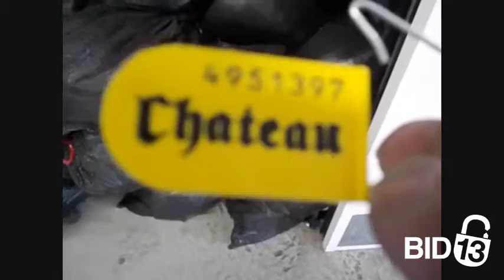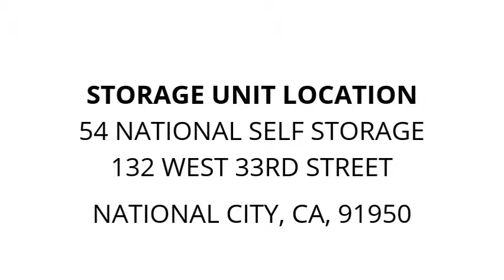54 National Self Storage - Unit A2295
This unit appears to contain bags, and other misc. items